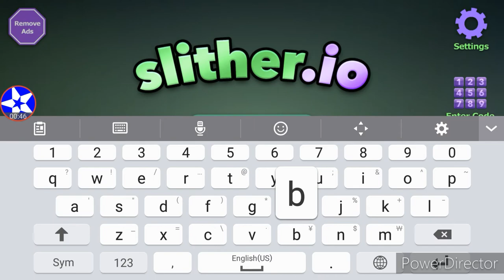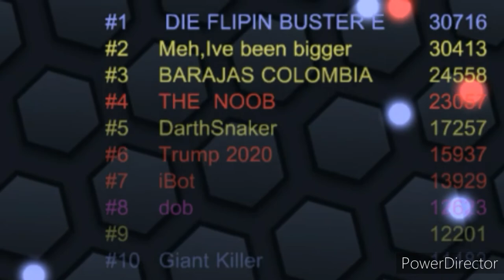WHAT IS GOING ON!? | Slither.io - Part 6 | Polara YT